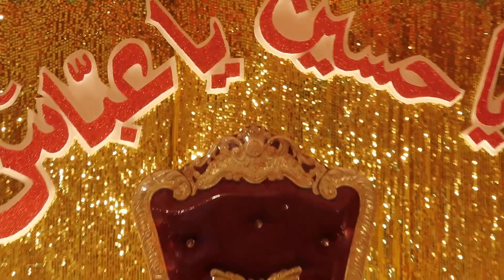Live streaming of Zohair Bin Saber🚩Qadeem Salana Jashan🚩Wiladat ba sa'adat Hujjatul Asr Imam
Live streaming of Zohair Bin Saber🚩Qadeem Salana Jashan🚩
Wiladat ba sa'adat
Hujjatul Asr Imam Zamana(atfz),
Qamar Bani Hashim Hazrat e Abul Fazlil Abbas(a.s)

Bina karda Agha Syed Esa Moosavi Shustri
(Shahed Agha)

20 Shaban, 9 baje shab, Abbas Villa, Noorkhan bazar

Maruza: Farzandaan e Shahed Agha marhoom

Ek Surah Fatiha:
Agha Syed Abbas Moosavi Shustri
Agha Syed Esa Moosavi Shustri(Shahed Agha)...DATE..MARCH..3-3-2024-(S.H.J.)